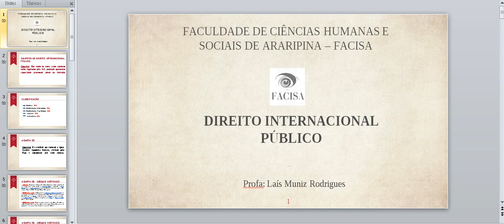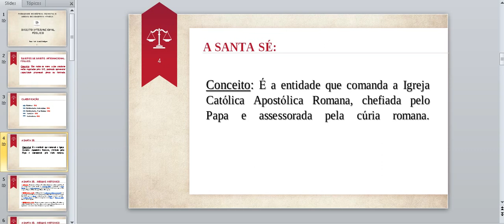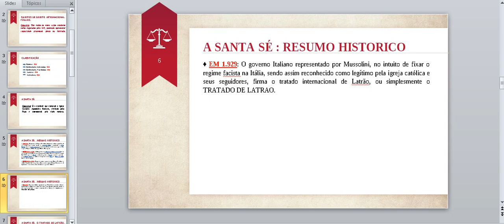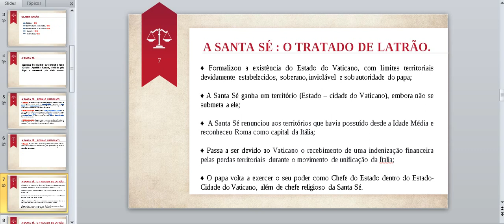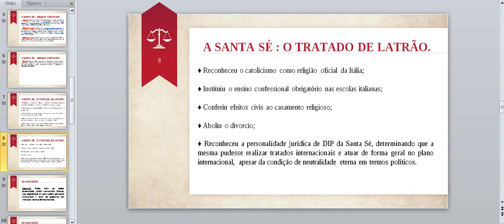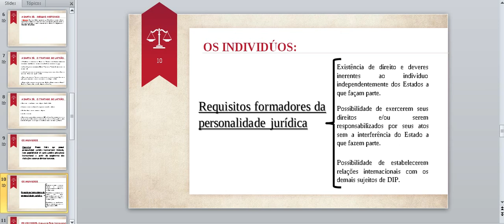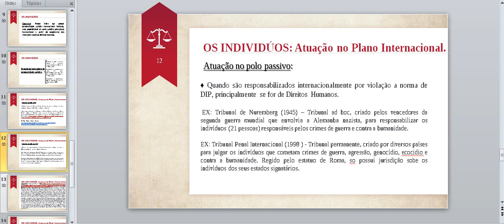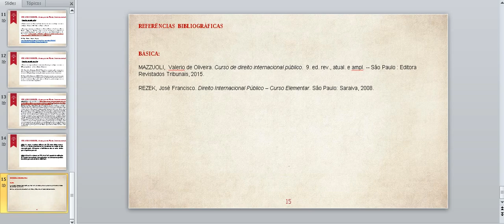DIP - Aula 4 - Profa Laís Muniz